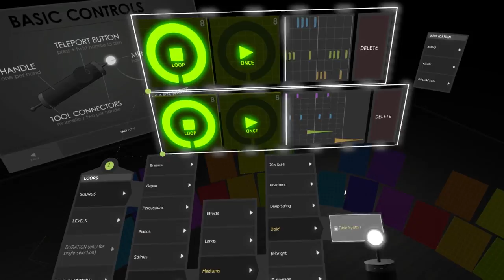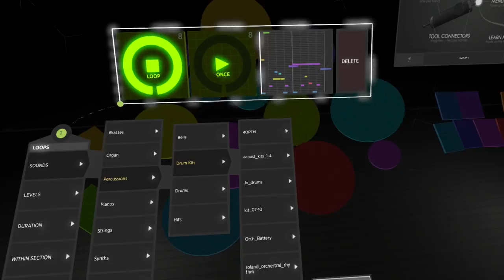EXA: The Infinite Instrument | DevUp v1.2.1 | Bow/Prox Tools, Native Audio, Loop Display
You can now fade, swell, and sustain notes with the new “bow” and “prox” playing tools. The bow tool behaves a bit like a violin bow, making sounds as it passes (at various speeds) through a ringer. The prox tool uses its distance from a ringer to control the sound’s volume. Both new tools support an alternative mode by squeezing the trigger. These new tools immediately expand the available EXA playing styles beyond the percussive approach of the “strike” tool.

Behind the scenes, EXA has a new audio system to support these new tools and improve audio performance. This system provides important internal support for avoiding the occasional “popping/cracking” audio, handling various scenarios, and improving visual effects. The structure of this new system should also make future features (like MIDI support and audio effects) easier to introduce.

In the loop display, the old “triangle” shapes are now replaced with a “waveform” style display. Each displayed note now represents the volume and duration of the performed note, including support for the new sustained notes (with variable volumes and fades) performed with the bow and prox tools.

Zach posts lots of videos showing VR demos, experiments, interfaces, and development updates.